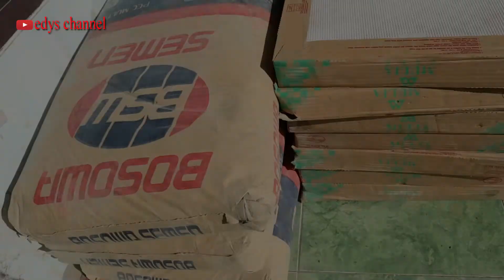Cara Cepat Pemasangan Keramik Lantai Tanpa Benang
Pemasangan keramik lantai tanpa benang,waktu pemakain benang ketika membuat sudut siku saja,akan lebih meng efesienkan waktu dan pengerjaan
akan tetapi harus extra hati hati dan harus teliti betul,disarankan pemasangan berurutan,sekian terima kasih sekedar berbagi pengalaman